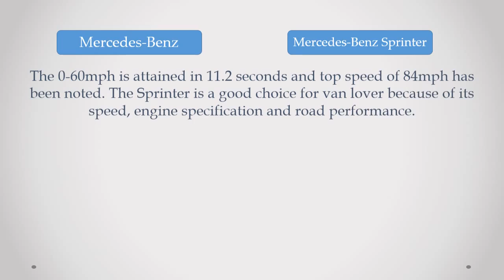Will Sprinter Become The Face Of Van Market